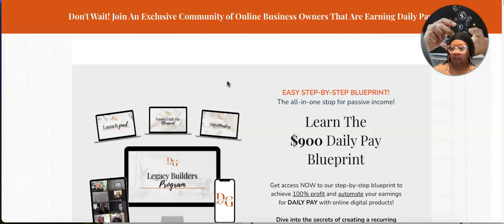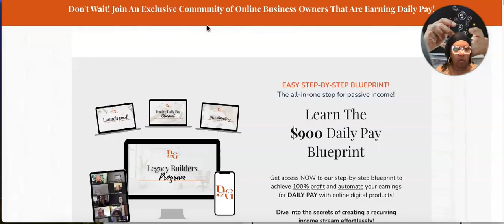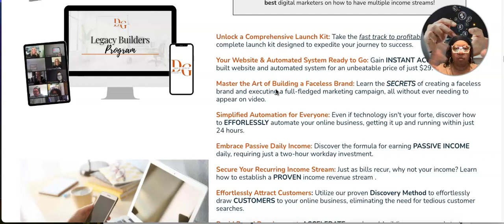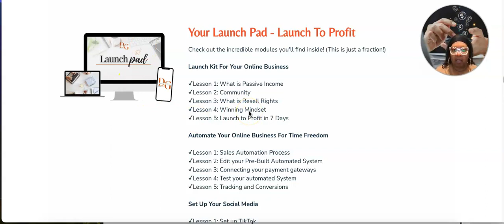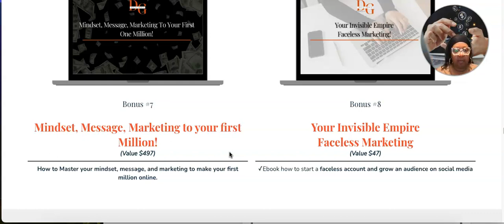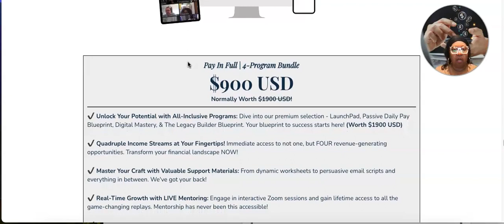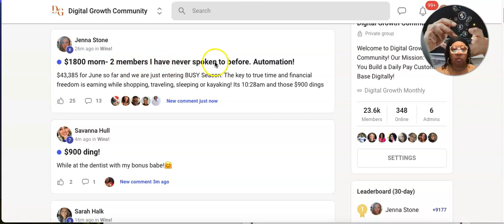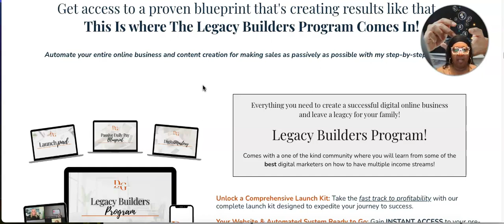(Legacy Builder Program Review) Work From Home Online Business Digital Products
👉  ✅  All-In-One Marketing Platform (FREE SYSTEM)
              No credit card required. 👇🏾 👇🏾

👉 👉  SEE How Regular Working People Are Earning Daily Pay
              (Newbie Friendly Step By Step Training)

👉 👉 Start Your Digital Business Here! 👇🏾

👉 👉 Grab Your Social Media 60 Reels and 300 Women Inspiring
             AI Collection

👉 👉 ✅ We Offer Payment Plans at Check OUT! ✅

Pandora  (Digital Boss)
 TOP SOLO AD VENDORS: 🚀
👉 👉  ✅ 1.Get Real Premium Traffic To Your Website 👇🏾👇🏾

 👉 👉  ✅  3. Solo Ads Ad Package Only $20 BUCKS!

Make 2024 Your Breakthrough Year: If you want to make this year different, you need to start doing things differently.

Discover the blueprint for launching a profitable online business while enjoying more freedom.
- What are the best products to post in 2024!
- See exactly what it takes to make $900 a day working 2 hours a day.
Learn from Real Testimonies: Hear directly from people who have implemented these strategies and are reaping the rewards.

You’ll Discover:
✅ The step-by-step process to launch a lucrative online business.
Proven strategies to attract leads and convert them into loyal customers.

✅ Real-life success stories from individuals who are now making daily pay following our blueprint.

✅  👉 A Private Club You Must Have a Invite Code
Daily Rewards Paid 7 Days A Week

Starting at $10 USD 1.25% DAILY Weekly Payouts Every Friday

Referral ID:  0x426dc91C85d6Cf374df064f6e5F365d74F770909
(You must manually copy the above code to give credit on each of your deposits - it defaults to the dev. wallet if no code is entered).